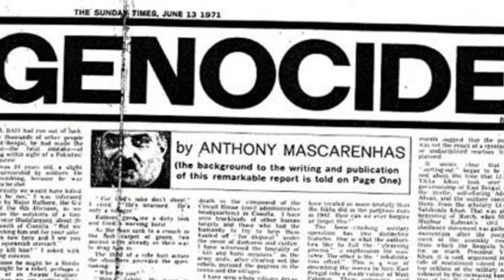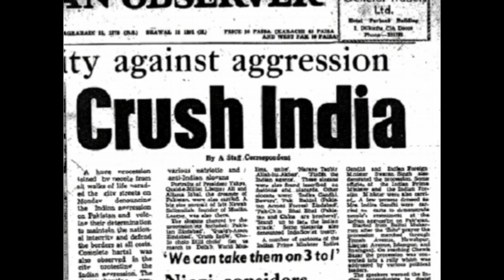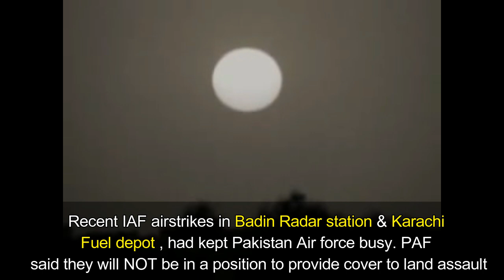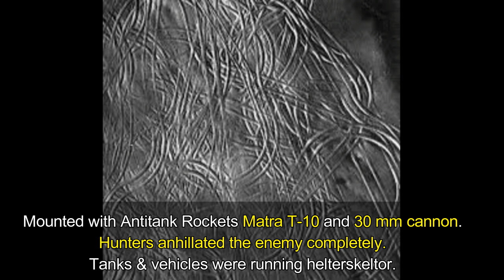Battle of Longewala - 1971 India Pakistan War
The Battle of Longewala was fought right at the start of 1971 India Pakistan war.
this battle showcased an exemplary bravery of Indian forces, and shows how they managed to defend a very critical outpost against drastic odds and a very superior attacking enemy.
it showcased the power of air supremacy over ground forces. it witnessed how the Indian air power absolutely decimated the attacking Pakistan forces in an opportune moment.

The Battle of Longewala saw exemplary defensive tactics of Major Kuldeep Singh Chandpuri and his Company of 120 men. how they defended a critical post for 10 hours against overwhelming pakistani forces , before the Hawker Hunter air crafts of Indian air force unleashed hell on Pakistan Ground forces.

This Battle of Longewala has great significance , had it fallen easily the entire Indian western command could have come under threat. Jaisalmer air field would have fallen and Jhodpur command center too would have been jeopardized. not to mention, the 12th armored division and infantry at kishnaghar, and the 23rd battalion  Punjab regiment in sandhewala , would probably have been cut off , destroyed or captured eventually.
Major Kuldeep singh chandpuri was decorated with India's second highest gallantry award, the Maha Vir Chakra. Several other awards were earned by members of the defending company, and the battalion's commander.
On the other hand, the Pakistani divisional commander was dismissed from service. British media  compared the Battle of Longewala as to Battle of Thermopylae describing it the turning point of 1971 war.
Field Marshal R M Carver, the British Chief of the Imperial General Staff, visited Longeewalla a few weeks after the war to learn the details of the battle from Major Chandpuri.
several popular movies and series have been made showcasing this battle. Prominent among them is Sunny Deol's & JP Dutta's Border.

In this video we tell you about the prelude to 1971 india pakistan war. we tell you about the famous operation Genghis khan carried out by PAF. we breifly tell you about Operation Trident by indian Navy